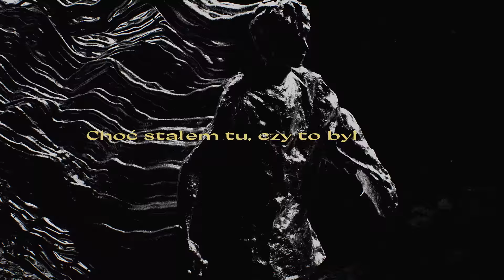Baasch - Cienie (Official Music Video)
"Cienie" to drugi singiel z nadchodzącego, trzeciego albumu Baascha "Noc". Posłuchaj tutaj
"Noc" ukaże się 28 sierpnia 2020 roku nakładem wytwórni [PIAS] Poland and Easter Europe. Zapisz album tutaj

"Cienie" is second single taken from upcoming Baasch’s third album.
"Noc" out later this year via [PIAS] Poland and Easter Europe label.

Music, lyrics, production/Muzyka, tekst, produkcja: Baasch
Synths/Syntezatory: Baasch, Aleksander Żurowski
Volin/Skrzypce: Tomasz Mreńca
Drums/Perkusja: Robert Alabrudziński
Mix, mastering: Agim Dzeljilji
Vocal recordings/Rejestracja wokali: Kuba Sosulski

"Cienie"

Nie było cię, albo cię nie było widać
Za cieniem cień, tylko cienie było widać
Jest cierniem cień, te cienie gniazdo we mnie wiją
Jak stado ciem cały mi twój przyćmiły widok

Biegłem co tchu, biegłem co tchórza miałem w nogach
Choć stałem tu, czy to był cień, czy moja głowa
I tylko żal, że jeśli to nie były cienie
To sobie sam okryłem ciemnym cieniem ciebie

Jak pusto tu, jak na pustyni tutaj siedzę
Choć mam tu chłód, bo przecież mam nad sobą cienie
A jednak pali, jednak ten chłód pali

Już noc, a może to północ
Zaraz nadejdzie dzień
A może to półcień
Wszystko pochłonie noc

Photogrammetry/Fotogrametria: Arek Nowakowski
VR model: Marta Nawrot, Jagoda Wójtowicz

3D and Motion Design: Piloci Studio

Piloci Studio Team:
CEO/Art Director: Hubert Kaszycki
COO: Edyta Kopytko
Production Director: Bernard Wójcik
Art Director: Patryk Zimończyk, Bernard Wójcik
Head of Motion Graphics: Amadeusz Ferduła
CG Artists: Bernard Wójcik, Severyn Bartosevych, Viktoria Petkovic
Motion Graphics Artists: Patryk Zimończyk, Amadeusz Ferduła, Anna Białek, Alicja Kot